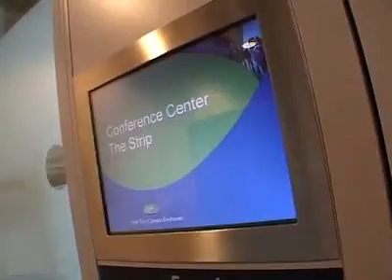The Strip.flv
High Tech Campus Eindhoven, The Strip